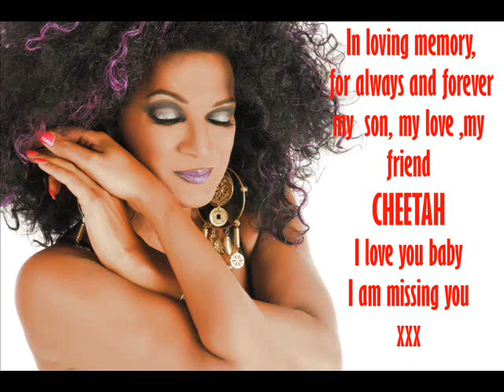VAARWEL CHEETAH.wmv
UNTILL WE MEET AGAIN